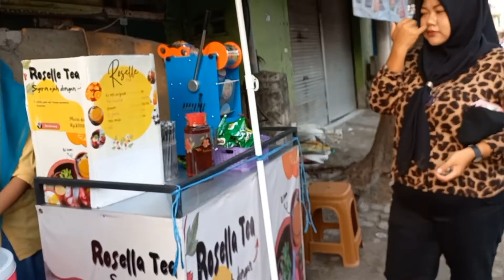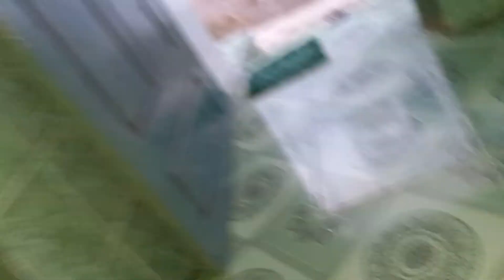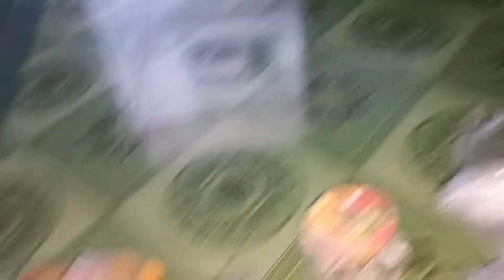ngabuburit bersama istri serang pedagang takjil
ngabuburit bersama istri serang pedagang takjil. nenjelang berbuka puasa banyak masyarakat yang ngabuburit untuk membeli menu buka puasa,makanan ringan dll..yang di maksud serang pedagang takjil bukan tentang kekerasan tp serang dalam arti membeli dagangan...,seperti vidio berikut berburu takjil bersama istri di desa dengok kecamatan paciran kabupaten Lamongan...banyak pedagang yang menjajakan dagangannya..harganya murah meriah jadi sangat terjangkau bagi masyarakat...